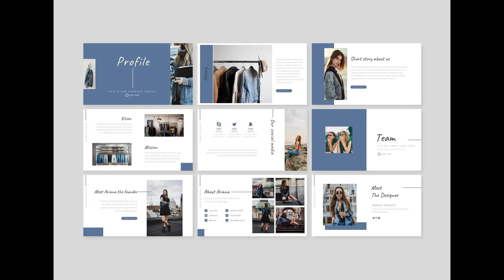Boris - Keynote Template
**Boris Presentation template**
is a clean & simple presentation template contain 30 slides with Slidemaster & Devices Mockup created by professional designers.
Very easy to change the color schemes. Get access to this professionally designed complete presentation by clicking this